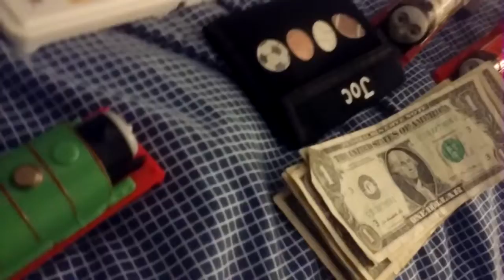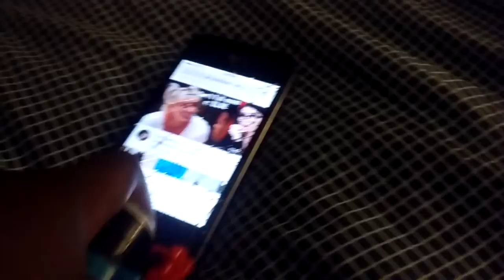Trackmaster Thomas and friends short 6 Thomas birthday